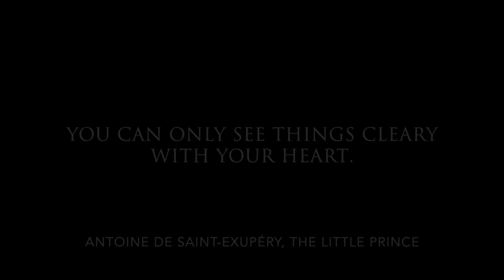Meditation Compilation #2 | 1 hour Handpan music | Malte Marten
This is the second compilation of my handpan meditation videos.

Join my mailinglist to unlock my secret album and access my exclusive handpan learning videos for free:

All instruments played in this video were crafted by @AyasaInstruments

00:00 Morning Sun | Ayasa E Amara
05:33 Joy & Bliss | Ayasa C Ashakiran
13:47 Merlin | Ayasa C Ashakiran
21:30 Blindfolded | F# Low Pygmy
32:57 Light my Path | Gio F equinox
39:36 Growing Together | Gio F equinox
43:23 Silence Within | C# Pygmy
48:55 Transformation | Ayasa C Ashakiran